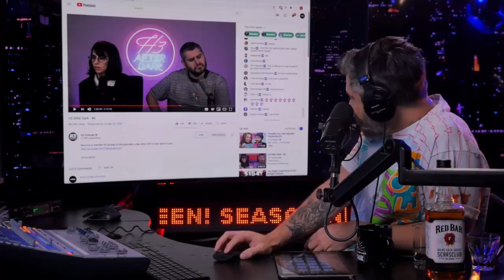Hila Klein Gets A New Haircut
Clipped from S19 E02 which originally aired September 29th, 2020.

We always try to upload in 1080p minimum.

 Full episodes of Redbar Radio can easily be watched at redbarradio.net